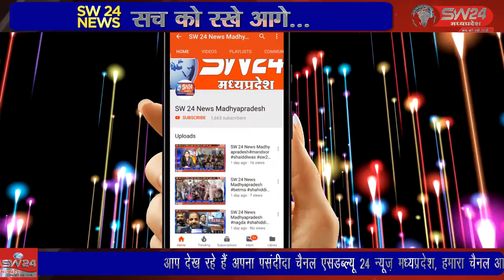khargone- एक बडी सफलता हासिल की इस बार पुलिस ने भारी मात्रा में विस्फोटक पदार्थ बरामद किया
खरगोन पुलिस ने एक बडी सफलता हासिल की इस बार पुलिस ने भारी मात्रा में विस्फोटक पदार्थ बरामद किया। खरगोन से जयंत गुप्ता की रिपोर्ट